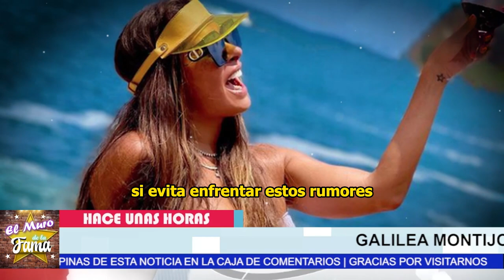🔥😱¿Porque 𝗔𝗕𝗔𝗡𝗗𝗢𝗡𝗔 𝗘𝗟 𝗣𝗥𝗢𝗚𝗥𝗔𝗠𝗔 𝗛𝗢𝗬 Galilea Montijo Por nueva pareja ? ❤️😪💔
😪💔“SI 𝗟𝗘 𝗣𝗨𝗦𝗘 𝗟𝗢𝗦 𝗖𝗨𝗘𝗥𝗡𝗢𝗦” Galilea Montijo 𝗖𝗢𝗡𝗙𝗜𝗘𝗦𝗔 𝗜𝗻𝗳𝗶𝗱𝗲𝗹𝗶𝗱𝗮𝗱 Que le hizo 𝗮 𝘀𝘂 𝗘𝘅 𝗣𝗮𝗿𝗲𝗷𝗮😭
Galilea Montijo ha confesado  en el  programa que ella si fue infiel a su ex y  ponerle los cuernos porque era un tipo demasiado controlador y que por eso lo engaño con otro.
Porque 𝗔𝗕𝗔𝗡𝗗𝗢𝗡𝗔, 𝗘𝗟 𝗣𝗥𝗢𝗚𝗥𝗔𝗠𝗔 𝗛𝗢𝗬, Galilea Montijo, Por nueva pareja,noticias recientes de galilea montijo,galilea montijo divorcio,noticias de galilea montijo,galilea montijo y fernando reina divorciado,galilea montijo separada de fernando reina,galilea montijo,noticias de galilea montijo hoy,chismes de la farandula,noticias del entretenimiento,galilea montijo ultimas noticias,galilea montijo noticias,galilea montijo y su hijo,tv notas

elmurodelafama

¡ BIENVENIDOS ‼️

Entertainment
Television program
noticias de espectaculos
espectaculos noticias
noticias de la farandula
tv mexicana
Televisa espectaculos
chismes
escandalo de los famosos 2023
farandula 2023
chisme de farandula
karol tamiko
programa hoy
suelta la sopa
polemica
Ventaneando